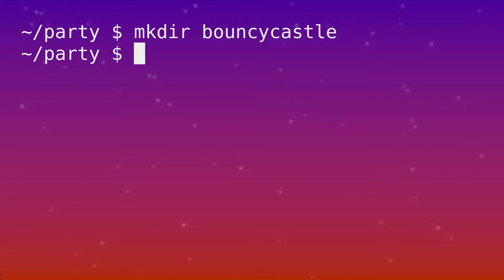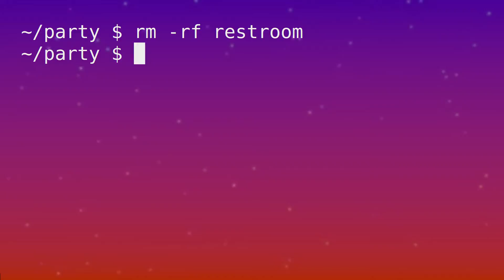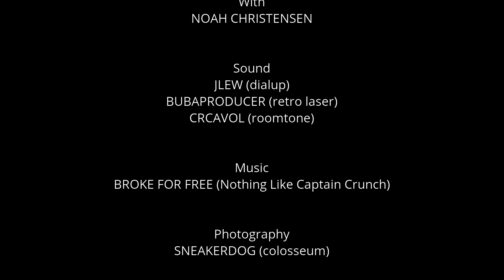touch & rm Oh Such Good Commands - Superusers: The Legendary GNU/Linux Show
Superusers Adelie the penguin and Aramis the GNU add a touch of class to the party directory.